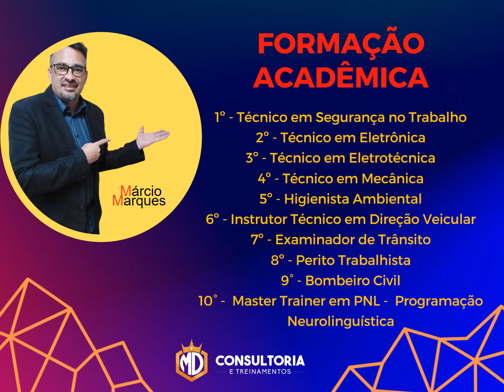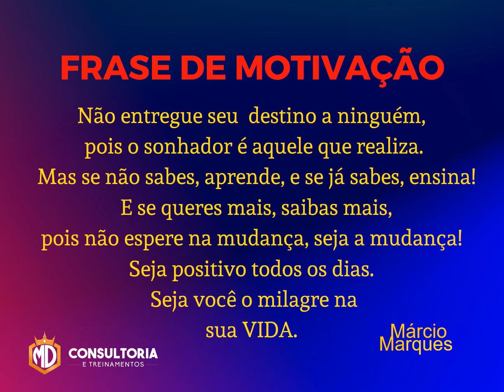APRESENTAÇÃO DE TRABALHO DA MD 2022